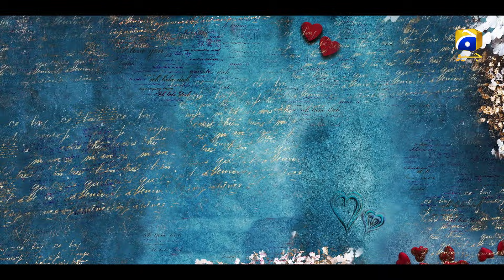Teri Meri Kahani | Haroon Kadwani | Sehar Khan | Teaser 2 | Har Pal Geo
Coming soon is a spellbinding tale of young love— a love that keeps us going despite all odds.